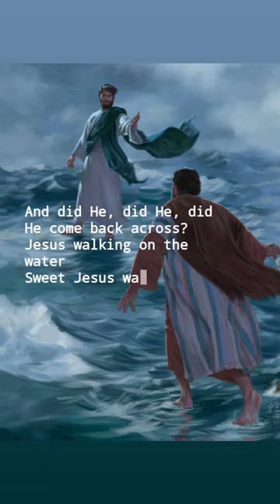Jesus walking on the water#youtubeshorts